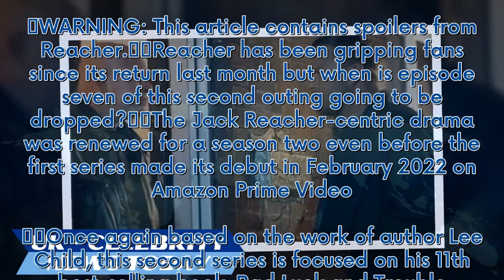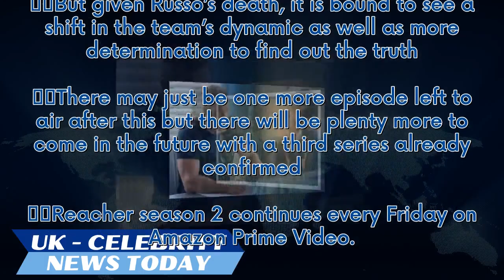Reacher season 2 episode 7, the penultimate episode, has almost arrived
WARNING: This article contains spoilers from Reacher.  Reacher has been gripping fans since its return last month but when is episode seven of this second outing going to be dropped?  The Jack Reacher-centric drama was renewed for a season two even before the first series made its debut in February 2022 on Amazon Prime Video.  Once again based on the work of author Lee Child, this second series is focused on his 11th best-selling book, Bad Luck and Trouble.  These latest episodes see the former...